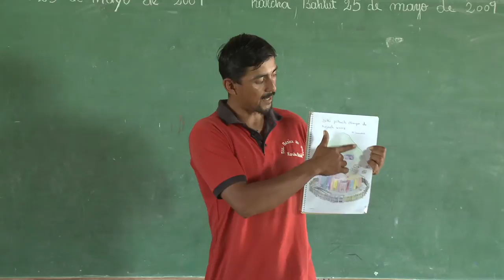Chamacoco school lesson with Alejo Barras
Alejo Barras teaches Chamacoco children in Karcha Balhut, Paraguay. May 2009

Source: EVP_0213_01-Karcha_Bahlut_excerpt